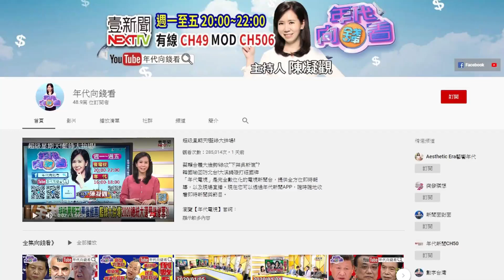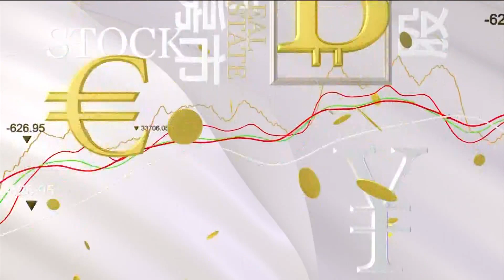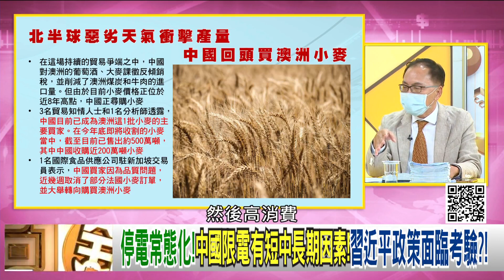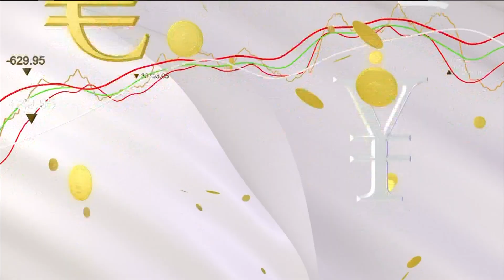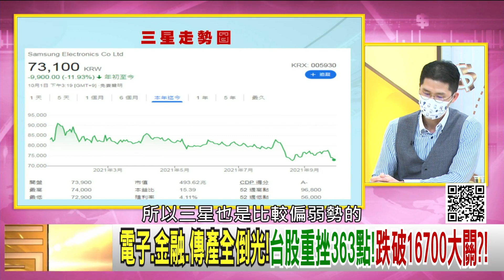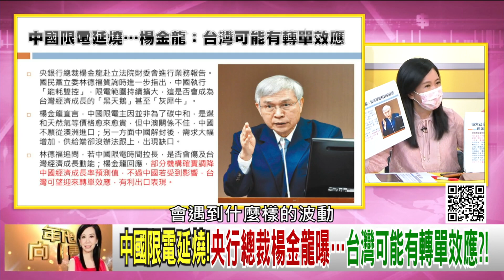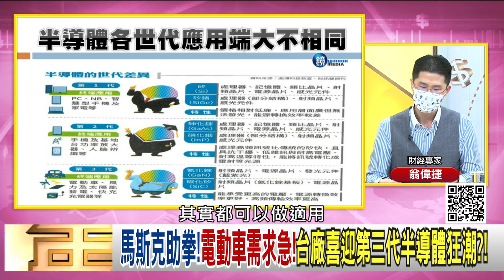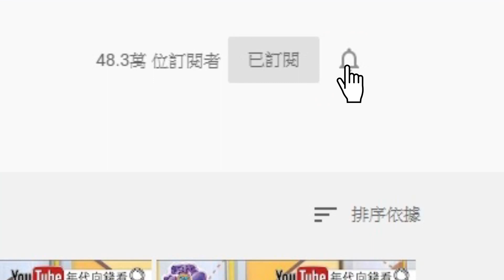獨！十一國慶也來擾台！共機多批次侵我ADIZ！遭美軍警告驅離？中南海內鬥讓中國沒電用？中國制裁無效？澳洲強硬抗中獲勝？台股重挫363點！跌破16700大關？！【年代向錢看】20211001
十一國慶也來擾台!共機多批次侵我ADIZ!遭美軍警告驅離?!
中南海內鬥讓中國沒電用?告別市場經濟!一切習近平說的算?!
電子.金融.傳產全倒光!台股重挫363點!跌破16700大關?!

來賓：黃世聰、吳明杰、朱岳中、矢板明夫、董立文、翁偉捷

最美主持人：陳凝觀
播出時間：壹電視新聞台CH49  每周一至周五晚間八點到十點
重播時間：年代新聞台 CH50每周一至周五 (隔日)下午四點到六點

下載【年代電視】APP：
iOS平台：